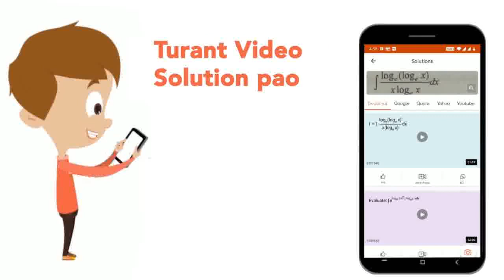Polyploidy is due to the failure of cytokinesis after | CLASS 12 | 5 PRINCIPLES OF INHERITANCE A...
Polyploidy is due to the failure of cytokinesis after
Class: 12
Subject: BIOLOGY
Chapter: 5 PRINCIPLES OF INHERITANCE AND VARIATION
Board:IIT JEE

👉 Have Any Query? Ask Us.